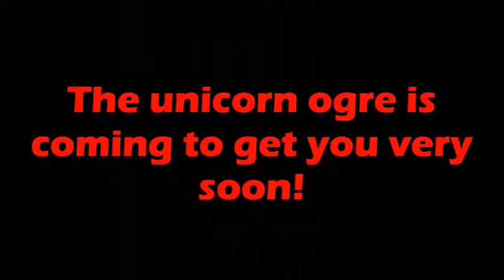Big, Fat, and Ugly Unicorn Ogres A PFUDOR Parody